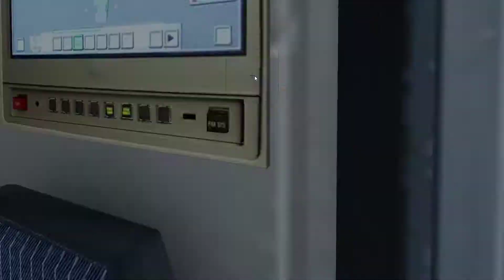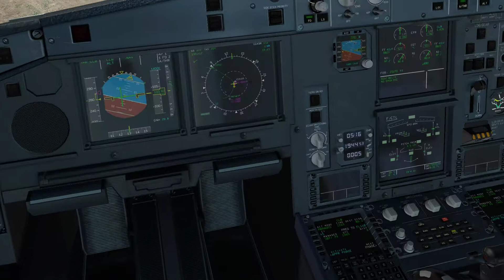From Las Vegas to Winnipeg on Airbus A330. Part 2. Takeoff and climb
Takeoff from Las Vegas with using TOGA mode. Before writing about fault in procedure, recommended familiarize with Airbus A330 200/300 FCOM.